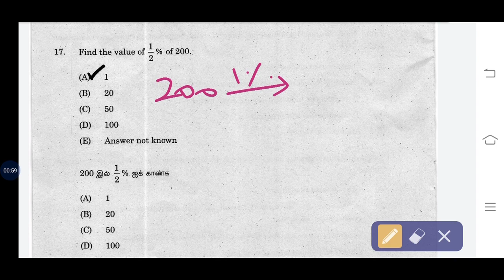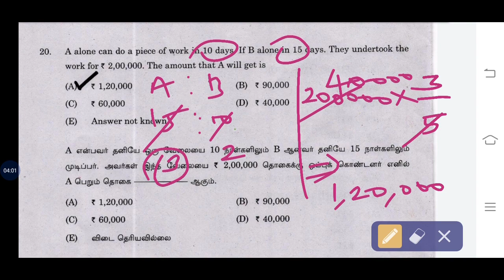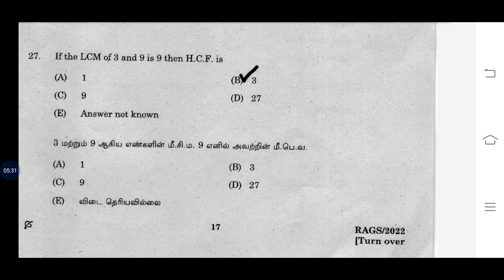TNPSC Maths Questions